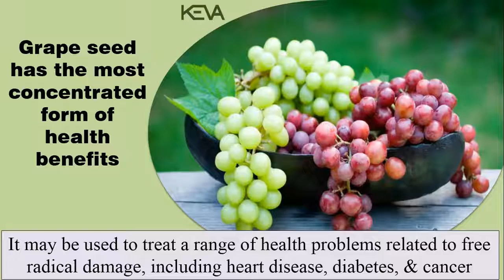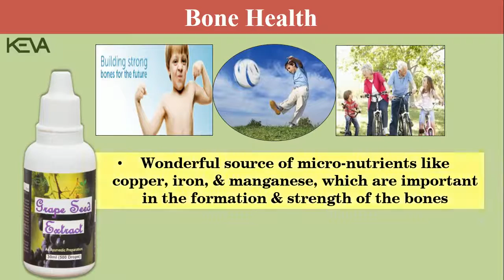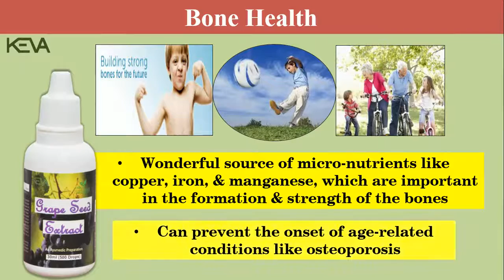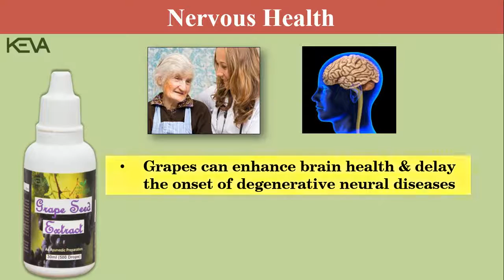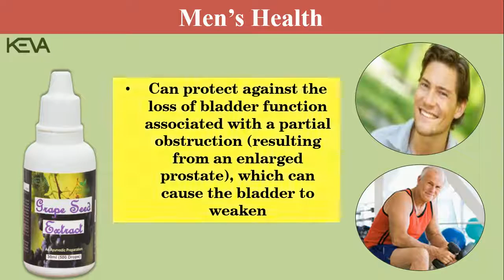Keva Grape Seed Extract Drops English|Keva Industries-7521831754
content cover
Keva business plan in Hindi
Keva business plan in Tamil
keva triple stem cell drop demo video
keva industries plan in Tamil
keva industries business plan
keva business plan in Telugu
keva profile
karan goel keva
Dr karan goel keva
keva product demo
network success
keva product demo
keva product price list
keva product video
keva product results
keva product Tamil
keva product triple stem cell
keva industries
keva industries products
keva industries India
keva industries demo
keva industry video
keva industries plan
keva business plan 2019
keva industries new plan
keva business plan in English
keva business plan in Hindi download
Keva business plan 2018
Keva business
Keva man charge
keva manufacturing unit
keva manufacturing video
keva mansingh
keva man singh Chaudhary
keva marketing plan
keva marketing
keva network marketing plan
keva network marketing
keva plan in Hindi
keva plan 2019
keva plan show
keva plan PDF
keva marketing plan
keva binary plan
keva income plan
keva income
Keva repurchase plan
keva vivek bindra
keva new binary plan
keva generation plan
keva karan goel
Keva company
keva joining
keva joining package
keva joining plan
keva mlm plan
keva quantum
keva quantum magnetic resonance analyzer 4g
keva video
keva vs modicare
keva vs vestige
keva wellness center
keva YouTube
keva super stockist
keva stock list
keva stock point in chennai
keva stock point in Tamilnadu
keva stockist
keva stock point in Hyderabad
keva stock point in Kolkata west Bengal
keva stockist login
Keva stock point list
keva stock point
keva franchise
keva car achievement
Keva car achiever
keva car
Keva profile
Keva certificates
Keva training
Keva product training
Keva triple stem cell
Keva triple stem cell drop
Keva triple stem cell powder
Keva triple stem cell benefits
Keva triple stem cell tablets
Keva triple stem cell in hindi
Keva triple stem cell price
drop benefits
Triple stem cell
Triple stem cell drops
Triple stem cell keva
Triple stem cell drop
Triple stem cell powder
Triple stem cell in hindi
Triple stem cell benefits
Triple stem cell tablets
Triple stem cell capsule
Triple stem cell demo
Triple stem cell drops benefits
Triple stem cell benefits in hindi
Keva mineral drop demo
Keva mineral drops benefits
Keva mineral drop
Keva mineral demo
Keva mineral drop price
Keva ancient mineral drops kamd
keva ancient mineral drops in hindi
Keva acai
Keva acai juice
Keva acai 21fruits details health benefits
Keva acai demo
Keva acai benefits in hindi
Keva acai benefits
Keva acai berry
Keva acai juice benefits
Keva acai uses
Keva acai hinhi
keva milk thistle
Keva milk thistle drops
Keva anti pollution
Keva anti pollution drops
Keva anti drops demo
Keva anti pollution drops uses
Keva anti pollution drops price
Keva double stem cell
Keva double stem cell benefits in hindi
Keva double stem cell powder
Keva double stem cell benefits
Keva double stem cell demo
Keva double stem cell side effects
Keva stem cell
Keva stem cell drops
Keva stem cell plus drop
Keva stem cell powder
Keva stem cell tablets
Keva stem cell benefits
Keva coenzyme Q10
Keva anti diabetic
Keva anti diabetic juice
Keva anti diabetic price
Keva anti diabetic juice price
Keva sea buckthorn
Keva grape seed extract
Keva american ginseng drop
Keva american ginseng in hindi
Keva goji berry
Keva goji berry drops
Keva CTMD
Keva CTMD in hindi
Keva  CTMD demo
Keva CTMD drops
Keva CTMD price
Keva solar energy
Keva solar energy drops
Keva solar energy drops benefits
Keva solar energy drops price
Keva joint care
Keva joint care drops
Keva feminine
Keva feminine drops benefits
Keva feminine drops
Keva wheat grass
Keva moringa olifera
Keva moringa extract drop
Keva moringa powder
Keva omega-3
Keva omega-3 drops
Keva acidity drops
Keva acidity relief drop
Keva acidity care drop
Keva acidity drops how to use
Keva acidity relief drops price
Keva cholesterol care
Keva vision care
Keva vision care tablet
Keva garlic care
Keva slim fit capsule
Keva slimming juice
Keva slimming gel
Keva slim care
Keva slim care syrup
Keva slim tea
Keva slimming oil
Keva slim care demo
Keva slim tea in hindi
Keva slim fit
Keva energy card
Keva energy plus
Keva energy products
Keva uti care
Keva uterine tonic syrup
Keva animal uterine tonic
Keva piles aid
Keva piles care hindi
Keva memory plus
Keva memory plus hindi
Keva memory booster
Keva iron tonic
Keva iron folic
Keva digestive health
Keva digestive care syrup
Keva liver care
Keva liver tonic syrup
Keva liver care in hindi
Keva liver tonic
Keva liver health
Keva liver care syrup
Keva liver care price
Keva animal liver tonic
Keva addiction care
Keva addiction care in hindi
Keva noni
Keva noni benefits in hindi
Keva  noni demo
Keva noni juice demo
Keva noni